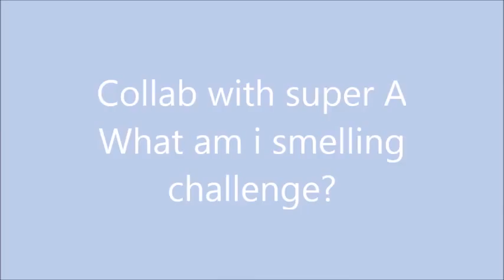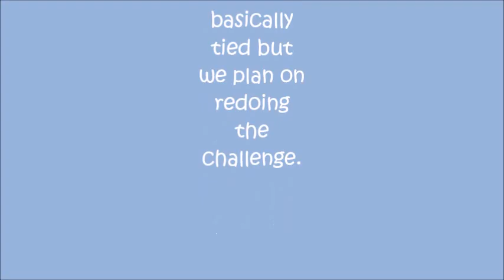WHAT AM I SMELLING?!?! WITH SUPER A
Sorry for all the background noise.